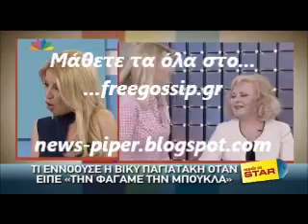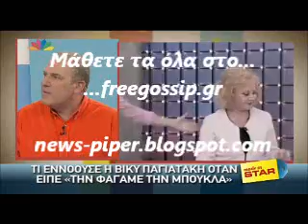Β.Παγιατακη:"Την φαγαμε την μπουκλα"